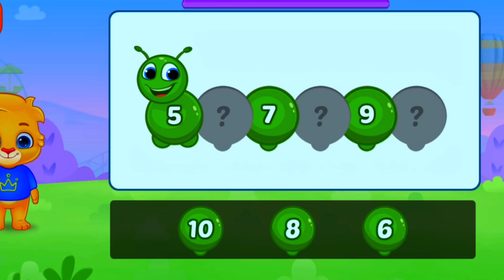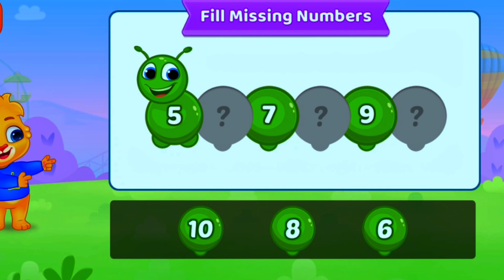Welcome to Kid Quest Adventures "count number II complete the patterns II select the different one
Welcome to kidquestadvantures The happiest place on the internet for our little friends! 🌟 Join us for a magical journey filled with laughter, learning, and lots of fun adventures. Our channel is a safe and colorful space where kids can explore, discover, and make new friends